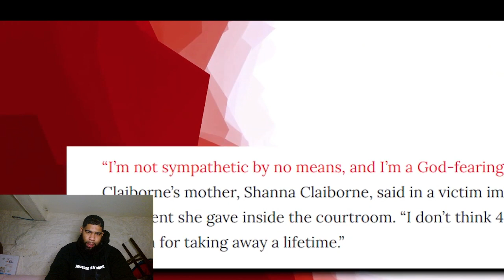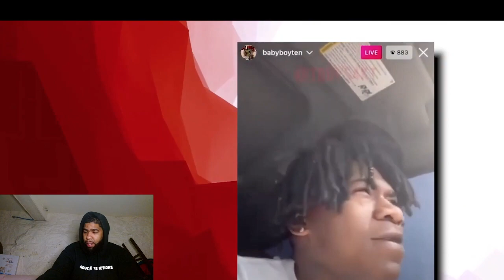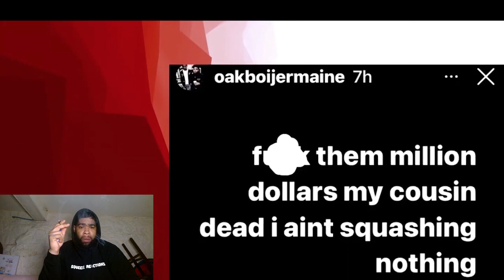The Story Of TrueBleeda{Reaction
Squeezelafamila we back with another banger make sure to smash that like button and hit the bell no 🧢 im like the yb of reactions squeeze reaftions putting in the most work… make sure to follow me on that instagram squeeze merch coming soon shirts hoodies look out for that and random cash giveaways so stay tuned